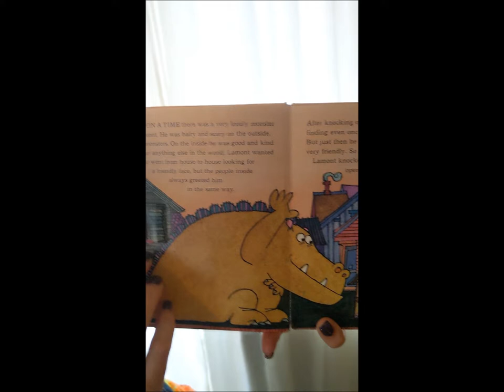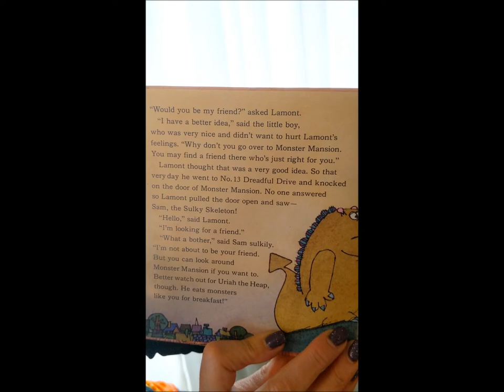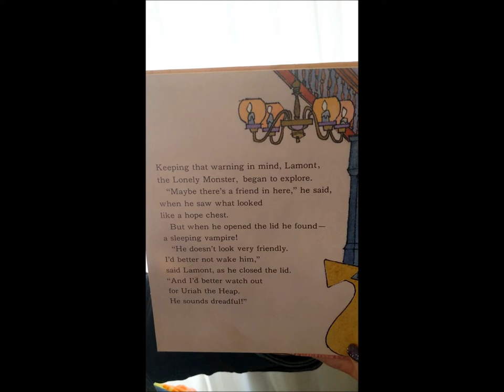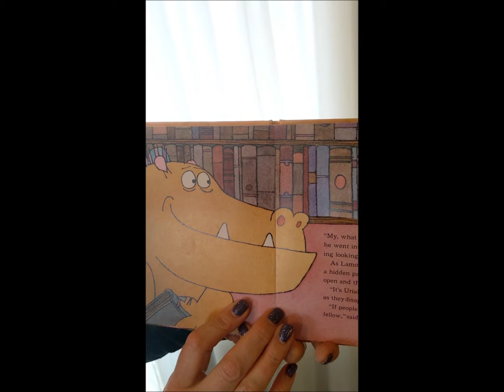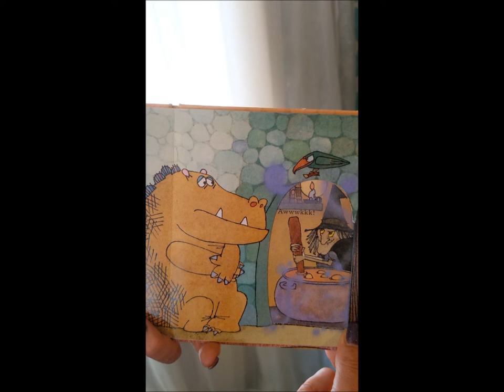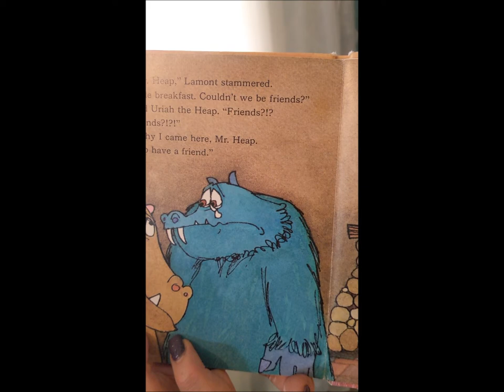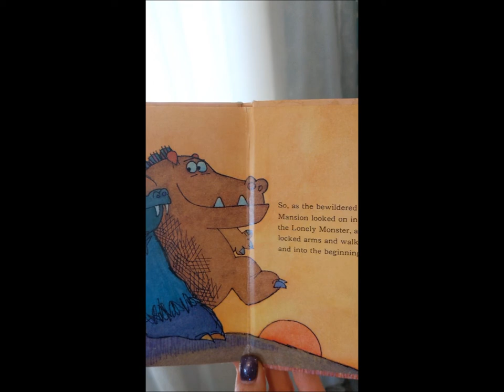Story Time - Lamont the Lonely Monster by Dean Walley & Don Page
Join Lamont the Lonely Monster on his brave quest to find a friend, despite the risk of encountering the fearsome and horrible Uriah the Heap!

A 1972 picture book read aloud by Miss Lara.